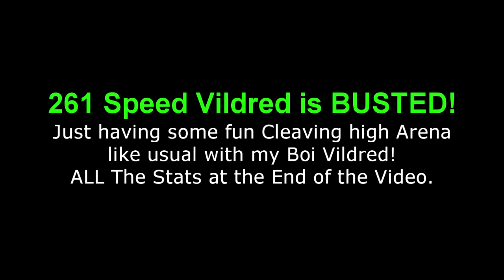261 Speed Vildred BROKE The Game! Goodbye Meta!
(Feel Free to Support Me if You Can!)
Music in the Video:
RYYZN